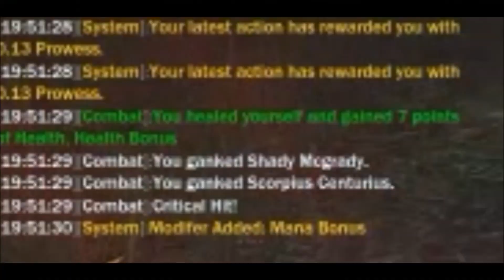Suicide Sheep - Chaos PVP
An amazing fight at Brockmoore Hamlet

Strange Talk - Young Hearts(The Chainsmokers Remix)
Years &amp; Years - Real(Offcial Music Video)
Grimm - Electrify (feat. Father Dude)
The Knocks - Dancing with the DJ